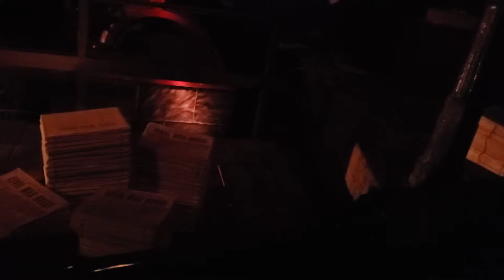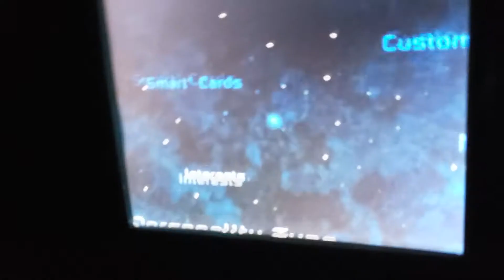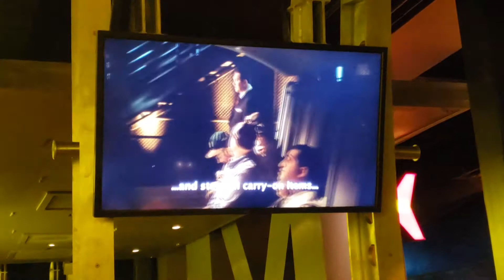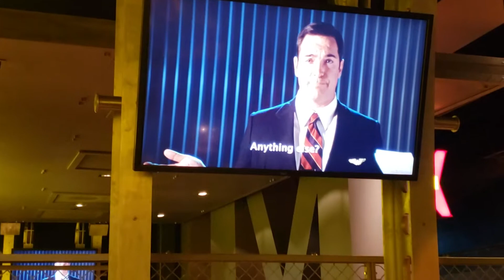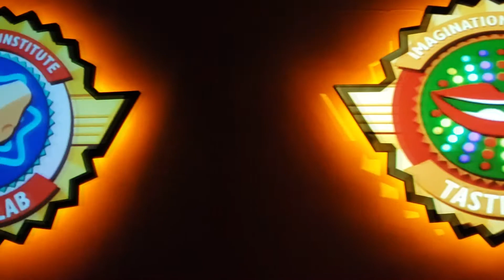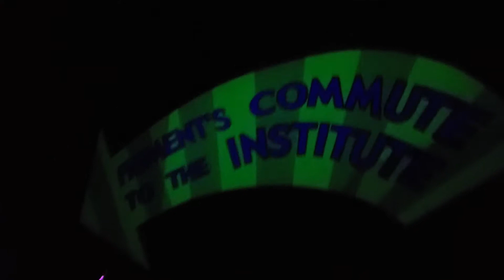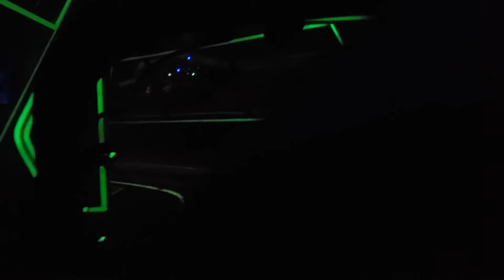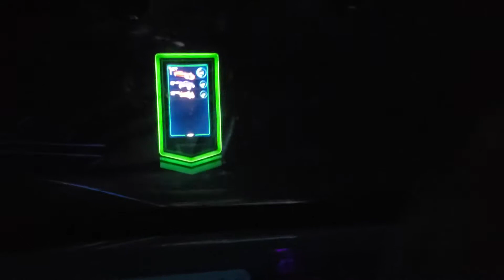Walt Disney World Vacation Day 5 Epcot